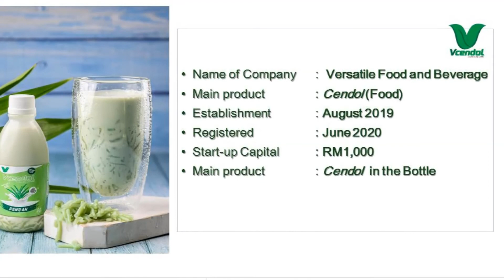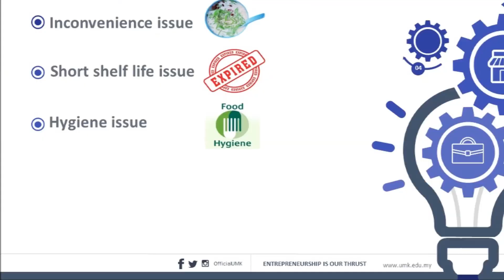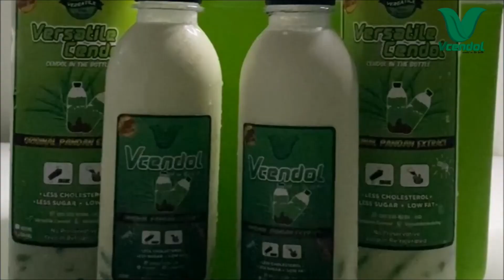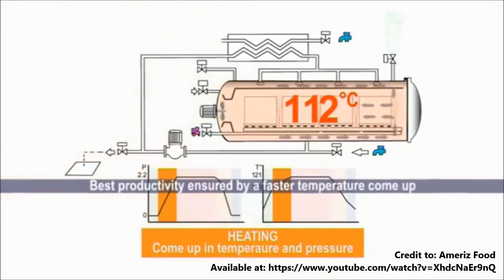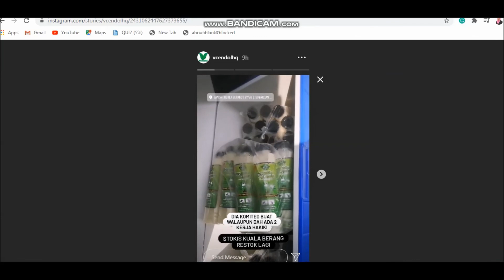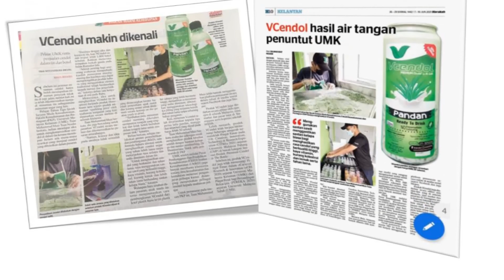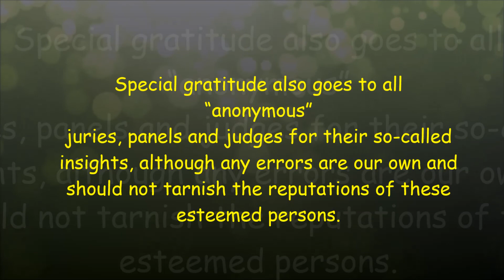EREKA 2022: VCendol: Retort Process for Ready-To-Drink (RTD) Cendol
Researchers: Dr. Syamsuriana Sidek, Tuan Muhammad Muiz T. Nordin, Dr. Yusrinadini Zahirah Md. Isa @ Yusuff, Nurul Azwa Mohamed Khadri & Hazrina Hasbolah.
Faculty of Entrepreneurship and Business, UNIVERSITI MALAYSIA KELANTAN